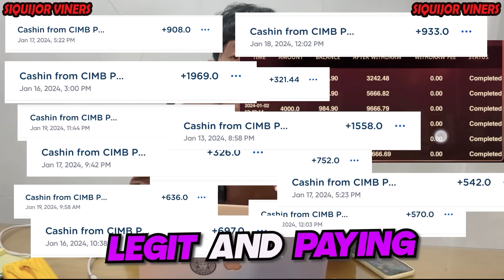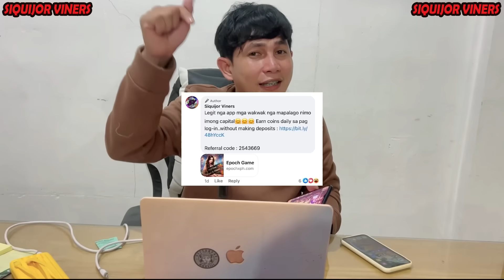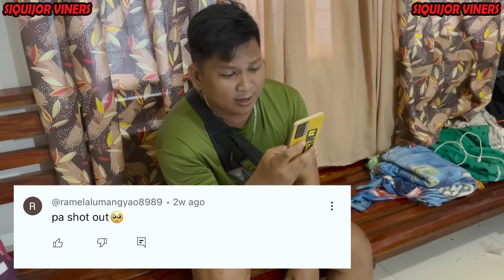Badtrip nga Exercise